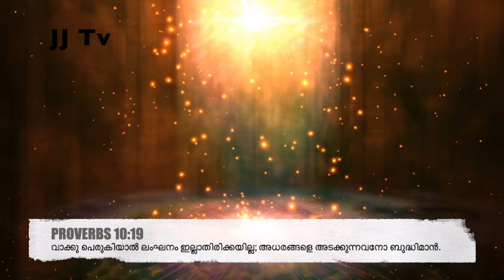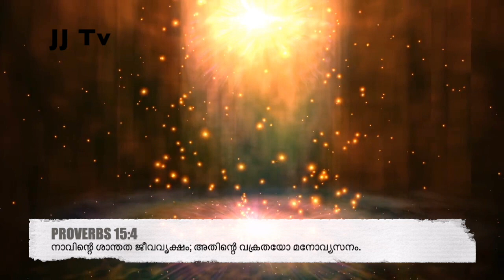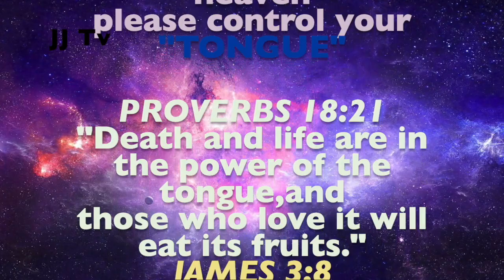Deadly poison I യഹോവേ, എന്റെ വായക്കു ഒരു കാവൽ നിർത്തി, എന്റെ അധരദ്വാരം കാക്കേണമേ.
പത്രൊസ് 1 - അദ്ധ്യായം 3:10 “ജീവനെ ആഗ്രഹിക്കയും ശുഭകാലം കാണ്മാൻ ഇച്ഛിക്കയും ചെയ്യുന്നവൻ ദോഷം ചെയ്യാതെ തന്റെ നാവിനെയും വ്യാജം പറയാതെ അധരത്തെയും അടക്കിക്കൊള്ളട്ടെ.